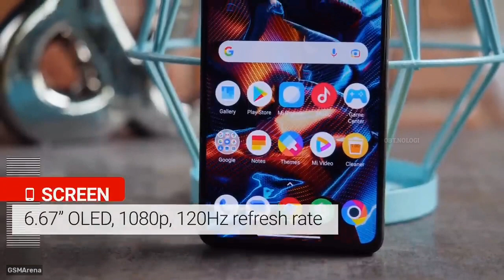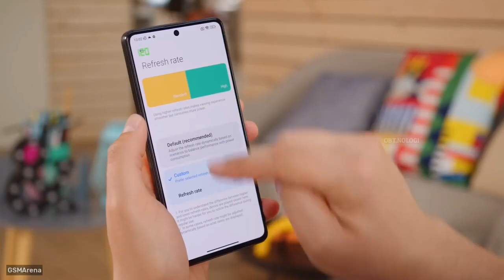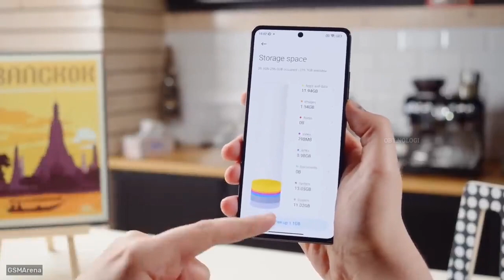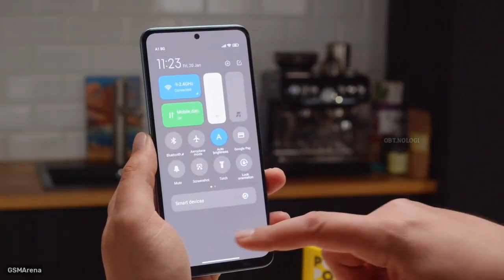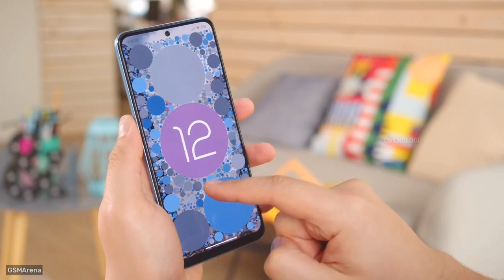CALON HP GAMING MURAH?! AKHIRNYA RILIS POCO X5 5G & POCO X5 PRO 5G || SPESIFIKASI DAN HARGA RESMI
akhirnya poco merilis secara global poco x5 dan x5 pro. apakah hp ini bakalan jadi the next hp gaming murah? di video kali ini gua bakalan membahas spesifikasi dan harga dari poco x5 dan x5 pro.